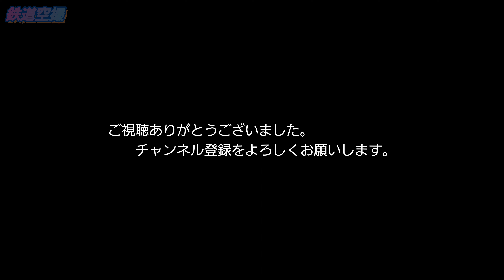鉄道空撮 EF81 404 4075レ 下曽根ー朽網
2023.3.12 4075レ 下曽根ー朽網
ドローンで爆走を撮影しました。